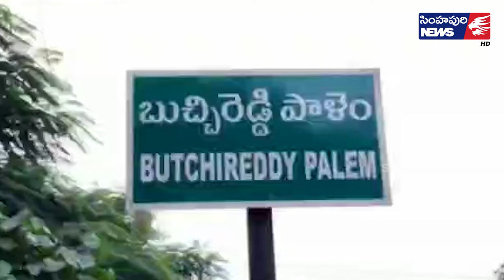Simhapuri News/క‌వ్వించొద్దు.. ర్యాలీలు అస‌లొద్దు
క‌వ్వించొద్దు.. ర్యాలీలు అస‌లొద్దు
కౌంటింగ్ కేంద్రం వ‌ద్ద నిఘా...
బుచ్చిరెడ్డిపాలెంలో రేపు జరగనున్న ఎన్నికల కౌంటింగ్ కు మూడంచెల భద్రత ఏర్పాటు చేయనున్నామని నెల్లూరు రూరల్ డీఎస్పి హర‌నాథ‌రెడ్డి తెలిపారు. బుచ్చిరెడ్డిపాలెం లోని పోలీస్ స్టేషన్ ను సందర్శించిన ఆయన కౌంటింగ్ కు కేటాయించిన పోలీస్ సిబ్బందికి పలు సూచనలు చేశారు.  ఎన్నికల కౌంటింగ్ లో అవాంఛనీయ ఘటనలు జరగకుండా మూడంచెల భద్రత ఏర్పాటు చేస్తున్నామని ఆయ‌న తెలిపారు. బుచ్చి పట్టణంలోని ప్రధాన కూడళ్లలో చెక్ పోస్టులు ఏర్పాటు చేస్తున్న‌ట్లు పేర్కొన్నారు. కౌంటింగ్ రోజు విజయోత్సవ ర్యాలీలకు అనుమతి లేదని స్ప‌ష్టం చేశారు.  ఎవరైనా కవ్వింపు చర్యలకు పాల్పడి గొడవలు దిగితే ఉపేక్షించబోమని హెచ్చ‌రించారు.